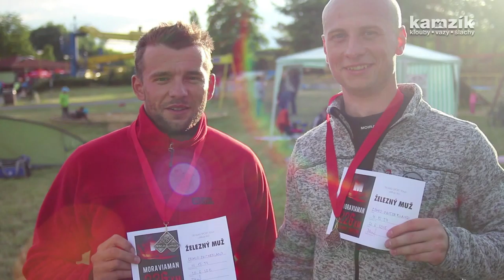Cemio Kamzík sponzoruje - MORAVIAMAN